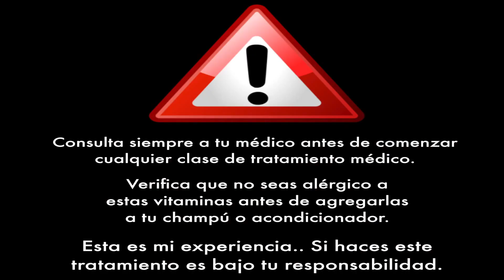Vitaminas para el Cabello / Como Crecer Tu Cabello Rapido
En esta ocasión les comparto como realizo mi champú con vitaminas, para crecerlo suave, hidratado y sin frizz.

Diana Rodriguez Compras y Hogar

Vitamina A: Aporta brillo y ayuda con la caida del cabello
Vitamina E: Ayuda contra el frizz y da hidratación
Acido folico: Ayuda a mantener el color natural y ayuda a crecerlo
Vitaminas Prenatales: Contienen todas las vitaminas
Omega 3: Previenen la caida del cabello
Multivitaminicas: Contienen todas las vitaminas
Magnesio: Ayuda a estimular el crecimiento

Instagram movil: @entrecomprasyelhogar

Obten un cabello saludable, cabello largo, crecer el cabello rapido,